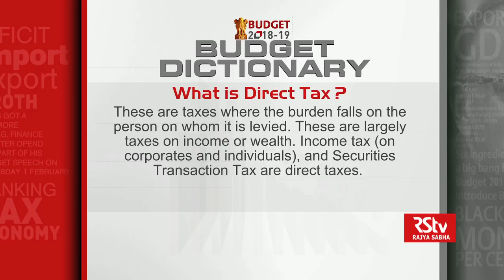Budget Dictionary: What is Direct Tax?